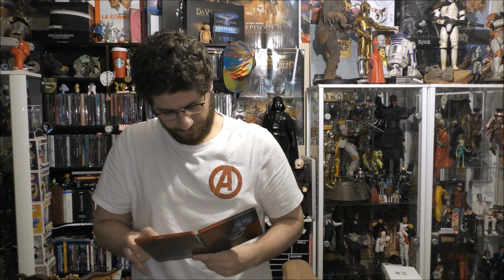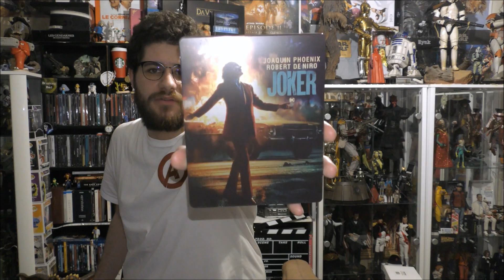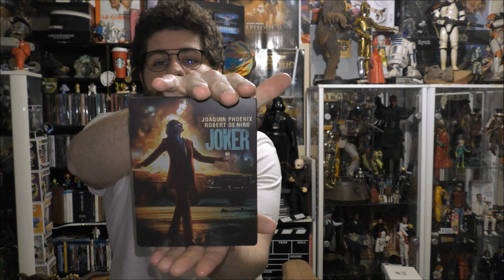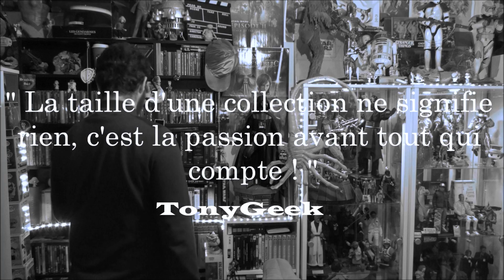Bilan achats de Blu-Ray Steelbook ! Février 2020 partie 3/4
Hello mes amis collectionneurs et cinéphiles !!!
Aujourd'hui, je vous présente mes achats en steelbooks du mois de Février 2020. Plus mon avis subjectif sur les films !